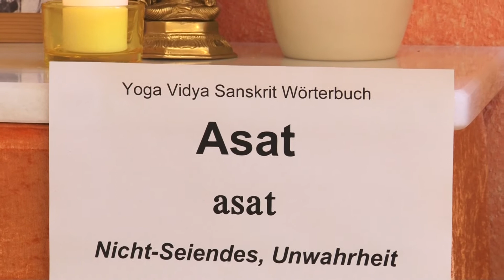Asat - das was nicht existiert - Sanskrit Lexikon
Hier ein Vortragsvideo über etwas, das nicht existiert: Asat Kann man sprechen über etwas, das nicht existiert? Anscheinend schon, sonst gäbe es dieses Video nicht. Die Unterscheidung zwischen dem Wirklichen und dem Unwirklichen, zwischen Sat und Asat, gehört zu den Grundtechniken im Vedanta, im Jnana Yoga. Sukadev erläutert dir in diesem kurzen Video die Hintergründe. Teil des Yoga Vidya Sanskrit Lexikons